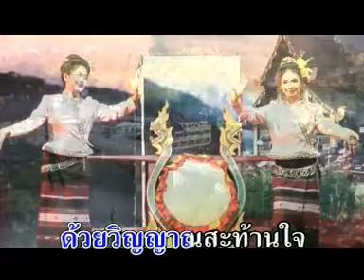ดอกแก้ว- วินัย พันธุรักษ์ (Official MV & Karaoke)